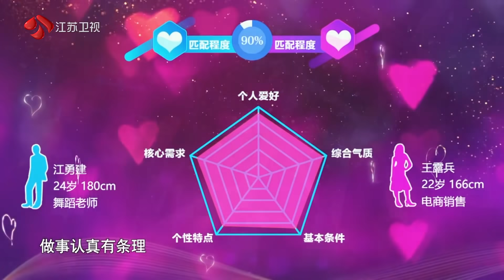非诚勿扰 Part1 国标舞老师牵手幼教姑娘 200613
男嘉宾和心动女生竟然相差20岁，爱情到底能否超越年龄？“我就是你要找的那种可盐可甜的女生”、“我就是你喜欢的‘桂纶镁型女生’”、公认般配度最高的智推女生也坚持留灯……男嘉宾遭遇史上最难“单选题”，到底该如何选择？今晚（5月1日）《非诚勿扰》有着太多悬念，谜底等你来揭晓。